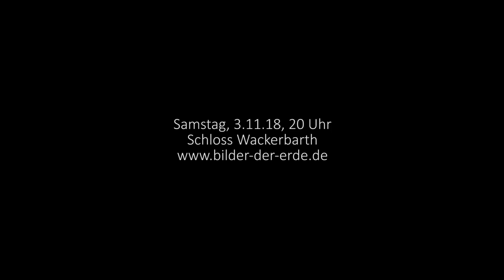BDE Myanmar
03.11.18, 20 Uhr, Schloss Wackerbarth, Radebeul